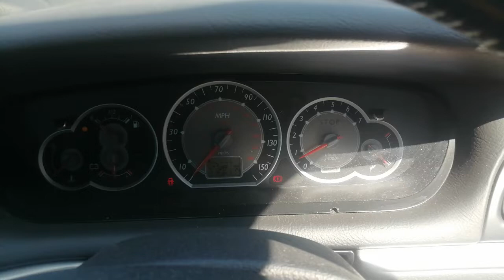Разборка Citroen - C5 2004-2008, 2.0 HDI (VIN: VF7RCRHRH76737167) NU56CYL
Основные характеристики:
Год выпуска: 2006
Двигатель: DYTJ4184438
Объём двигателя: 2.0
Тип двигателя: Дизель
Коробка передач: КПП 6-ст.мех.(МКПП)
Кузов: Хэтчбэк 5 дв.
Смотри каталог запчастей Citroen - C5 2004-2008 на :
⏰ Режим работы колл-центра:
08:00 – 20:00 – ежедневно

Для наших покупателей:
- бесплатная доставка;